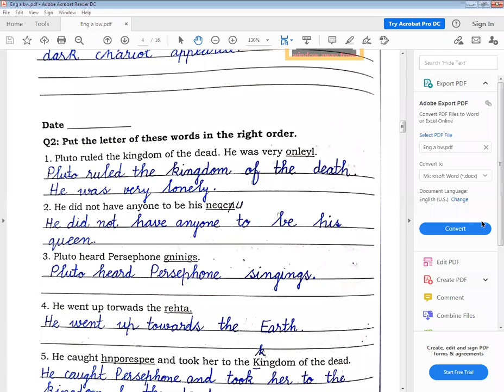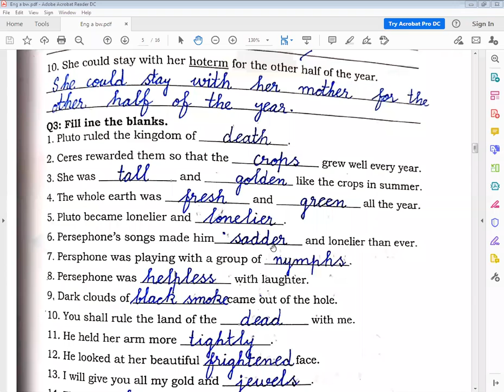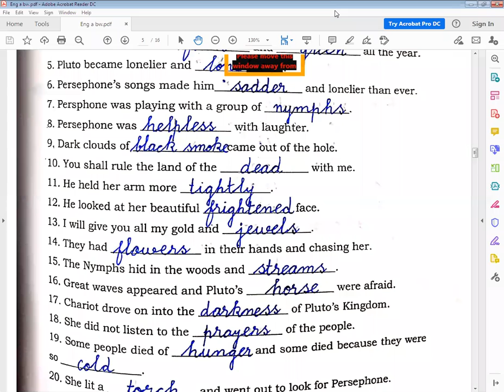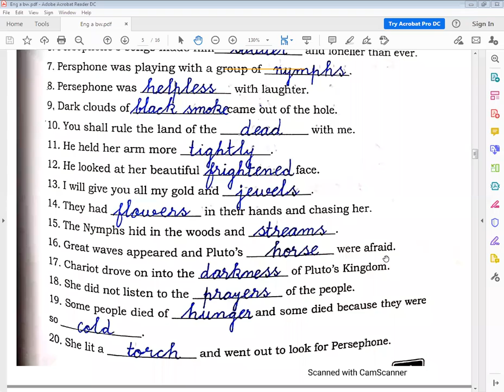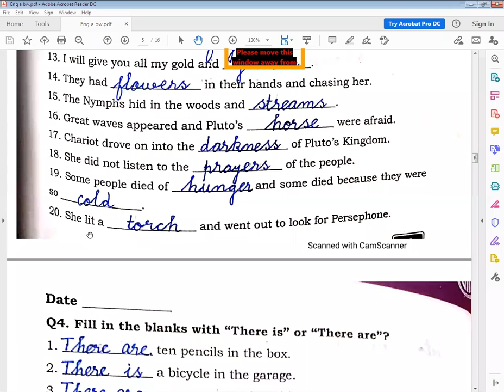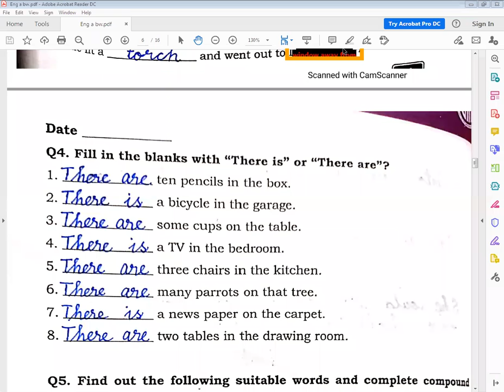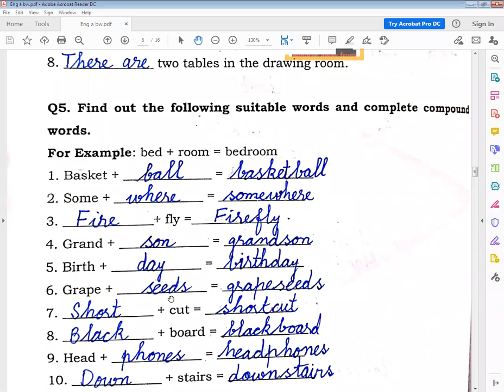Class 5th | English A | Zoom Online Class | 1 Dec 2020